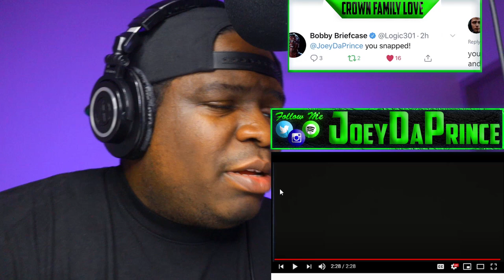Deadrose - M.I.A (prod by Oliverislost) - REACTION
FIRST TIME HEARING Deadrose - M.I.A (prod by Oliverislost) - REACTION